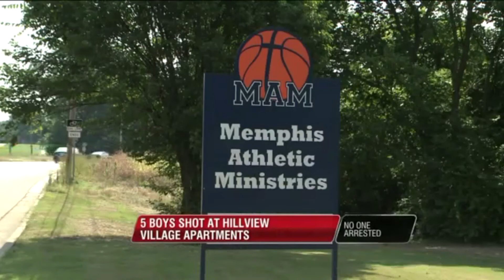King $pree - Memphis News Official Visual(dir.ShootEmUpFilms)